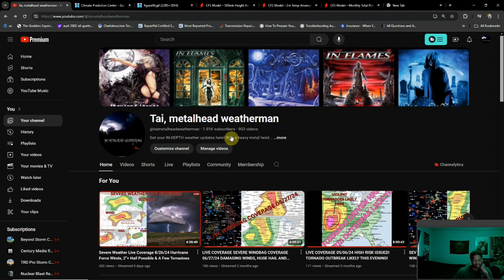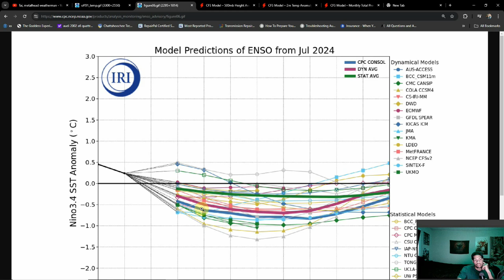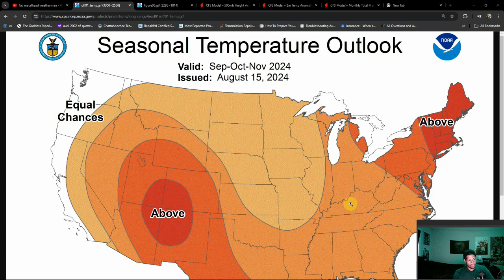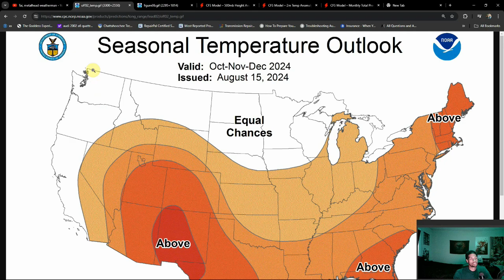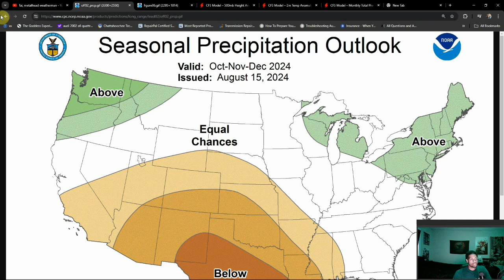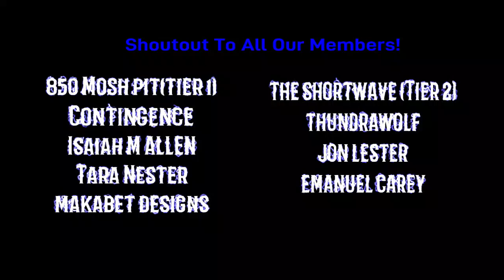2024 Fall Outlook Update! This May Take Us For A Ride...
As the fall picture becomes more clear with this recent update, the wake-up call some of us are getting now is definetly looking like a pre-cursor to whats to come.